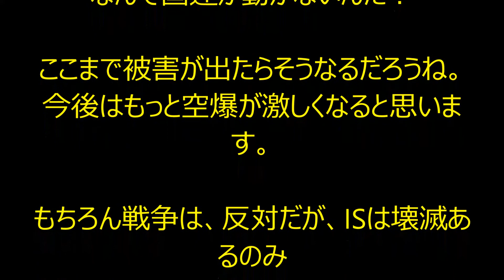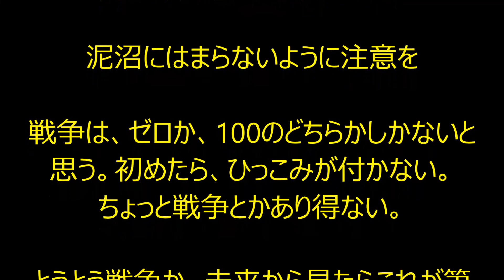【パリ同時テロ】オランド大統領が宣言 フランスは戦争状態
「フランスは戦争状態」
　オランド大統領が宣言

パリの同時多発テロ事件を受けて、オランド大統領は臨時の上下両院合同会議で演説し、フランスは戦争状態にあると宣言しました。

【アノニマス】イスラム国過激派組織（IS)に宣戦布告　パリ同時テロの報復

【引用】
【文字ソース】